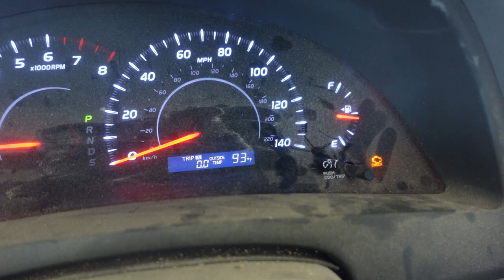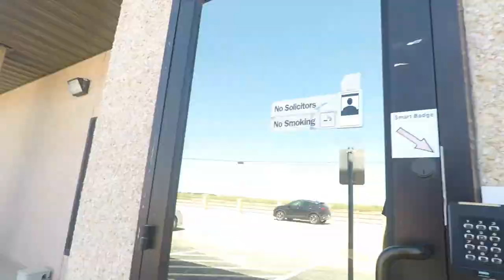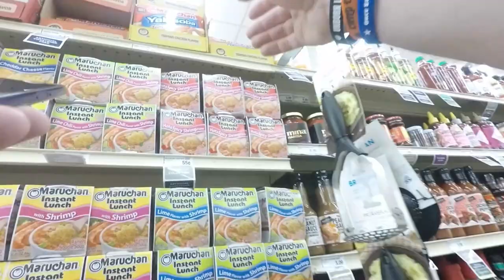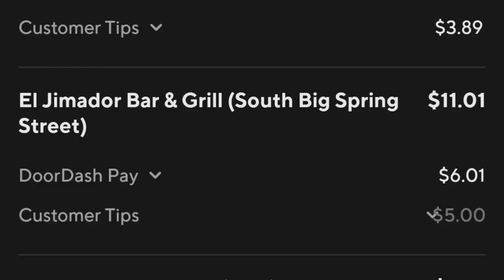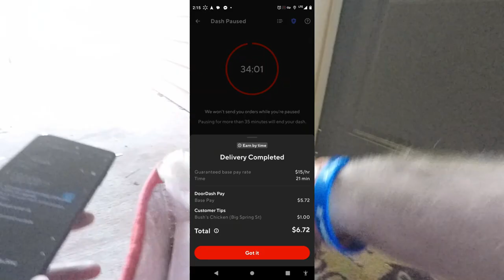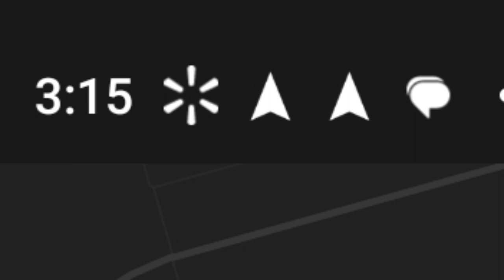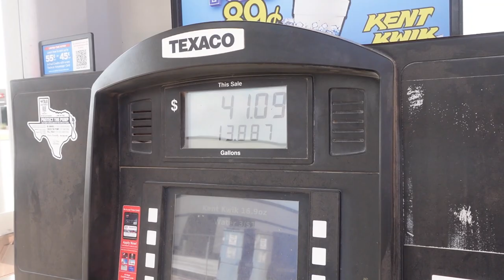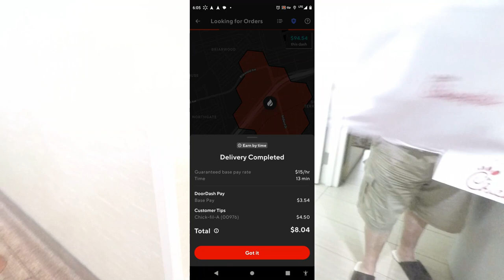TIRE BLOWOUT Ended the Shift! | Daily Vlog 1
Today is the FIRST of a series of daily vlogs where I show you my gig work routine, with the goal of making $1,000 within the week, with a $2/mile average. Ride along with me until my tires fall off--literally!

SOLO App - all-in-one mileage/expense tracker, perfect for gig work or any side hustle! Sign up, link an active gig app, start your FREE 14-day trial and RECEIVE $10!!

UpSide App - Get cashback at select gas stations, as well as restaurants and convenience stores!

MY GEAR

GoPro Hero5 Black Waterproof Digital Action Camera
GoPro Mount (for Hero5, Hero6, Hero7)
GoPro Adjustable Chest Mount Harness
Sony ZV-1 Compact HD Camera w/Vlogger Accessory Kit
AVAETT Dual 1080P Dash Cam
ULANZI Super Clamp Camera Clamp Mount
Pankia Handle Grocery Bag Holder (2pack)
Rubbermaid Deluxe Carry Caddy (cup holder)
Rubbermaid Pizza Delivery Bag
Bodaon Insulated Food Delivery Bag
Car Trash Can
Ultra Bright Mini LED Cap Flashlight
NETCESSITY Car Seat Caddy
Elebase USB Splitter Y Cable
AINOPE Car Charger Adapter
Contigo 24oz Autoseal Water Bottle